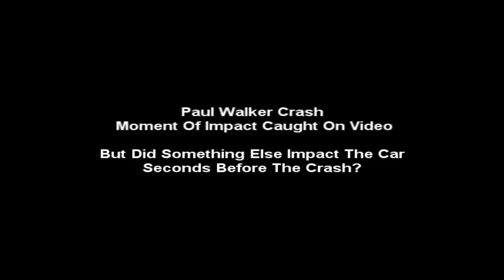Paul Walker: Killed By Drone Strike? 2013 HD